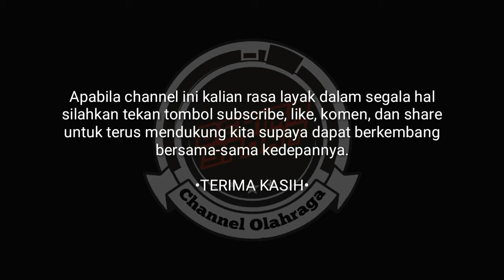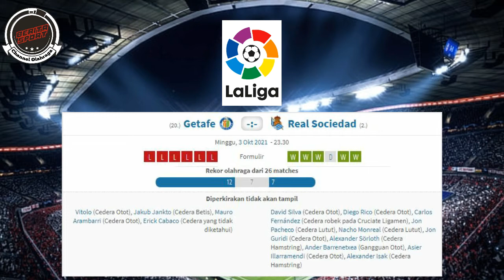Jadwal Pertandingan La Liga | Statistik Tim Dan Pemain | 2 Oktober - 4 Oktober 2021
Info seputar Sepak Bola Hari Ini.
Terpolular
Jadwal pertandingan La Liga ( Liga Spanyol ).
Info pertandingan sepak bola La Liga